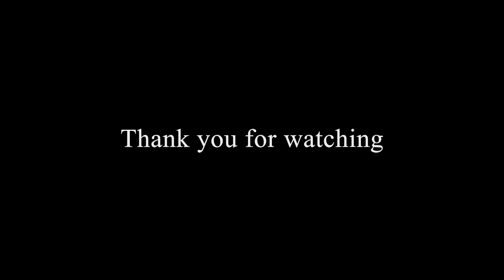The Dharma Debate || Debating At Bokar Shedra Obar Chimeyling || Damdim Buddhist Temple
Hi everyone welcome to my another Vlog.
In this Vlog you can see how Buddhist monks debate in their daily lives.
      The Dharma debate refers to a historical event in Indian Buddhism, in which different schools of Buddhism gathered to discuss and debate their beliefs and practices. The most famous of these debates was held in the 3rd century BCE at the court of King Ashoka in Pataliputra, India. The participants included representatives from the various sects of Buddhism, including the Theravada and the Mahayana. The purpose of the debate was to establish the true teachings of the Buddha and to resolve any disputes or controversies among the different sects. The outcome of the debate resulted in the Theravada sect being recognized as the most faithful to the original teachings of the Buddha, and it became the dominant form of Buddhism in Sri Lanka and Southeast Asia.
     Debating at a Buddhist monastery typically follows a specific format and protocol. The following are some general guidelines for participating in a debate at a Buddhist monastery:
Study and familiarize yourself with the topic of the debate, as well as the specific texts and teachings related to it.
Approach the debate with a humble and open mind, and be willing to listen to and consider other perspectives.
         In traditional Tibetan Buddhist monasteries, it is common for debaters to stand while presenting their arguments and sit while listening to the arguments of others. This is believed to be a way to demonstrate respect and deference to the other debaters, as well as to the teachings being discussed. The person who stands while debating is considered to be actively engaging with the teachings and putting them into practice, while the person who sits is considered to be passively receiving the teachings.

Standing while debating is also seen as a way to symbolize the effort and energy that is put into understanding and explaining the Dharma. It is also believed to help the debater to stay alert and focused during the debate.
         Debating at a Buddhist monastery can provide many benefits for both the debaters and the audience. Some of the main benefits include:

Gaining a deeper understanding of the Dharma: Through engaging in debate and listening to different perspectives, one can gain a deeper understanding of the teachings of the Buddha, and can help to clarify any doubts or misconceptions.

Developing critical thinking and analytical skills: Debating requires the use of logical reasoning and evidence, which can help to develop critical thinking and analytical skills. These skills can be applied in other areas of life as well.

Improving communication and presentation skills: Debating requires the ability to present arguments clearly and persuasively, which can help to improve communication and presentation skills.

Building self-confidence and self-awareness: Engaging in debate requires the ability to defend one's beliefs and to consider alternative perspectives, which can help to build self-confidence and self-awareness.